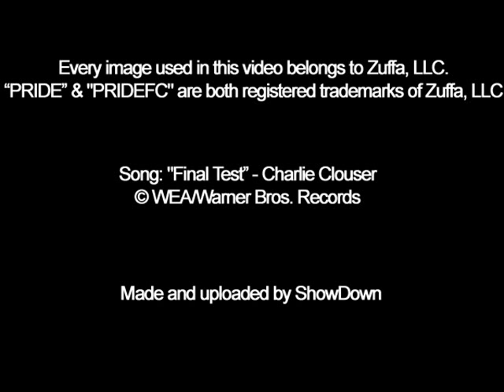Mauricio "Shogun" Rua - The SDSM Highlight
Every image used in this video belongs to Zuffa, LLC. "PRIDE" and "PRIDEFC" are both registered trademarks of Zuffa, LLC

Song: "Final Test" - Charlie Clouser
©WEA/Warner Bros. Records

Made and uploaded by ShowDown